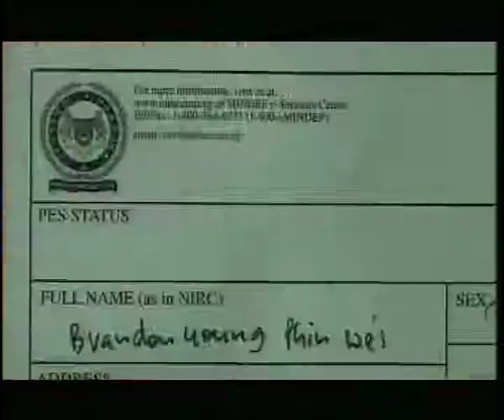"Singing My Affirmation of Allegiance" Trailer - Muhammad Faizal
Trailer for Jason Riley's "Singing My Affirmation of Allegiance". Made this for video editing class and skills demonstrated here are video placement, audio leveling, audio selection, colour correction, and the slow-zoom-in text thingies. Made in Final Cut Pro.

and the other songs are from the movie itself.